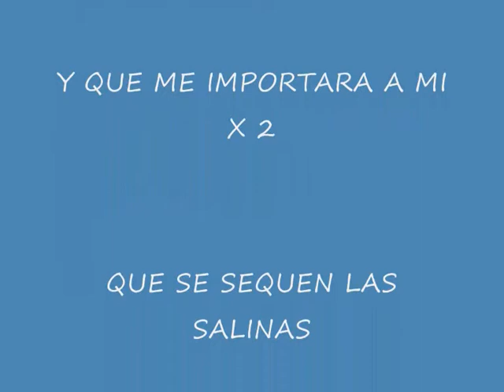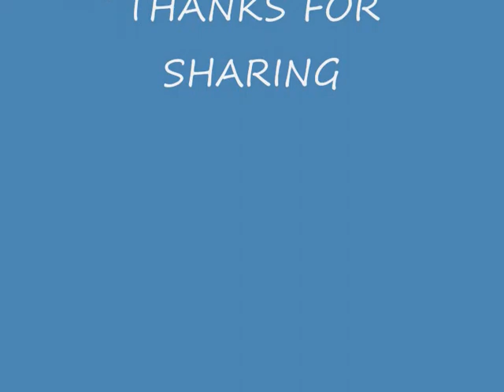EL FARO DE SANTI PETRI - LADY HAGUA.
El Faro de Sancti Petri/ salinas de San Fernando/ espejo de sal y sol/ donde se duermen los barcos! EL FARO DE SANCTI PETRI FUE
EL TEMPLO DE HERCULES GADITANO
O ERAKLEIÓN
Sancti Petri o Piedra Santa
Era el templo que en la antiguedad se levantaba en el islote ahora se llama Santi Petri, el santuario era un conjunto de edificaciones con uno principal con un patio con dos columnas al que se acedia por una puerta principal, donde  aparecian los doce trabajos de Hercules en el frontispicio,  labrados en bronce, con escenas de la vida de Hercules no habia ninguna imagen de dios en el recinto asi que daba a entender que los sacrificios humanos estaban prohibidos, en su altar ardia el fuego perpetuo, habia tambien pozos de agua dulce que crecian inverso a las crecidas del mar, cuidado por la incensante custodia de los sacerdotes, segun Estrabon en las columnas de la entrada los navegantes hacian sus sacrificios.
Durante la epoca romana persistio de su maximo esplendor el templo, durante la epoca del emperador Trajano, que nacio en Santiponce las Italicas de Sevilla
AHORA FARO DE SANTI PETRI